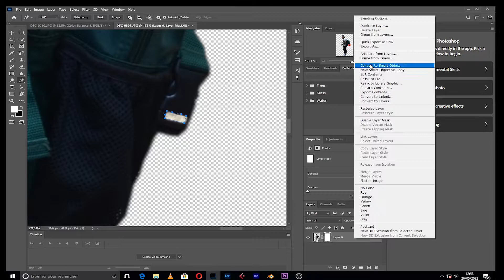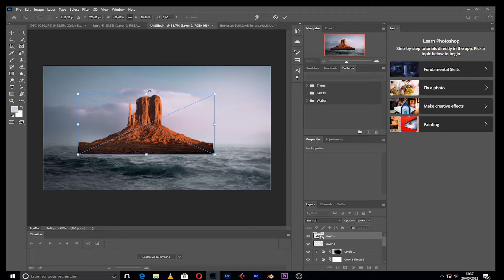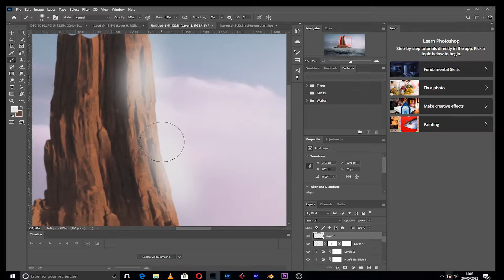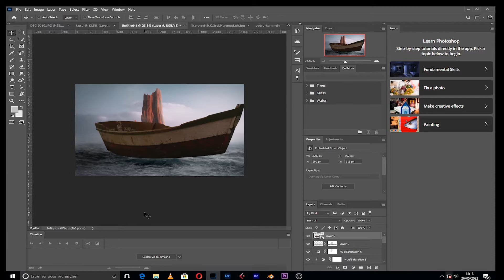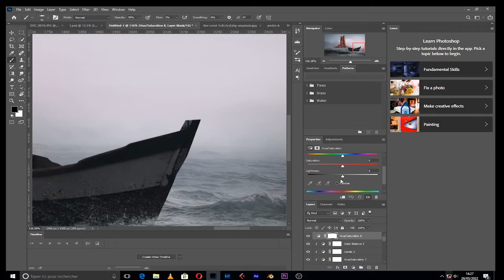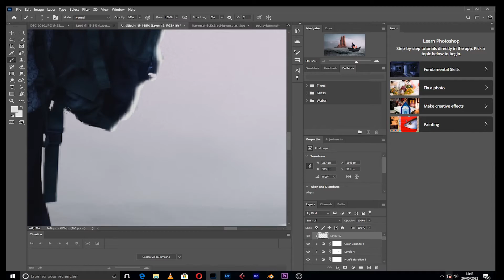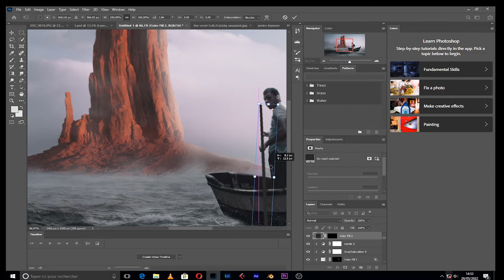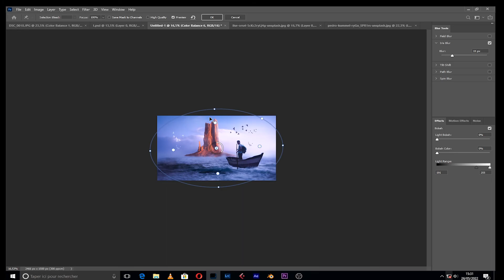editing photography in Photoshop manipulation speed art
Dans cette video je  vous montrer comment combiner des images pour créer une scène d'une personé navigue dans de vague pour atteindre une Ile   Apprenez comment j'ai ajouté des effets de lumière et Camera Raw pour ce bel art de la manipulation de photos. Profitez-en et merci de regarder ! Bonne visionnage!   In this video, I'll show you how to combine images to create a scene of a person navigating a wave to reach an island. Learn how I added lighting effects and Camera Raw for this beautiful art of photo manipulation.